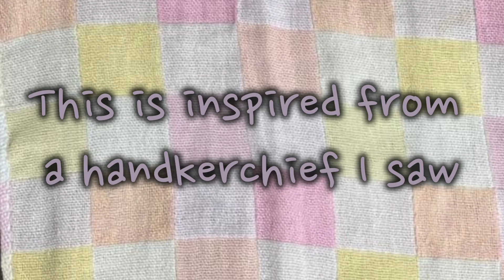Let's do | easy mirror mosaic art